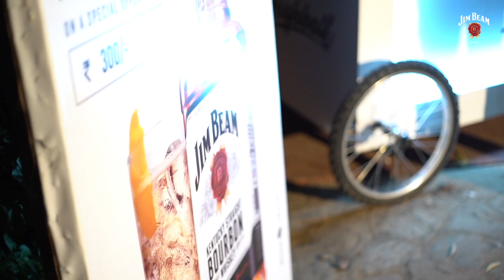Jim Beam NOwhere Shillong